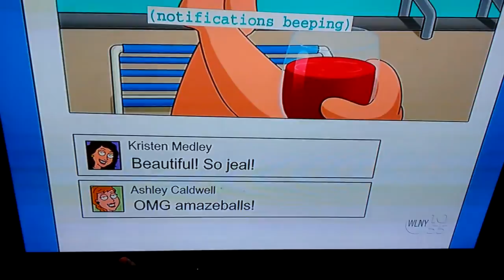Family Guy From Chris Molina Griffin Uses The Ladies Bathroom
Griffin uses the women's restroom in the mall one time he takes Williet with him to the women's restroom